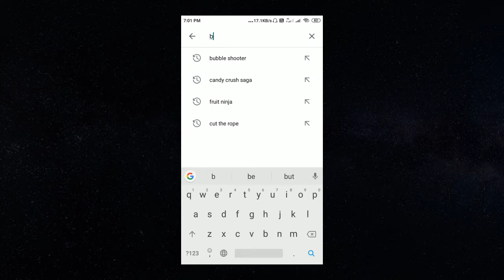Bubble Shooter - Download Game and Gameplay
Hi,
I will give you BEST games review for Mobile and Computer.